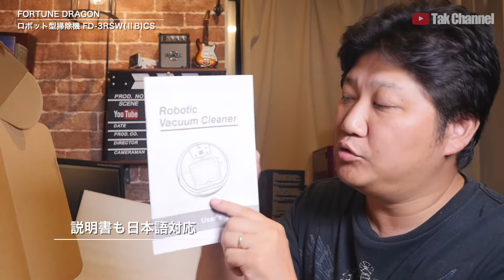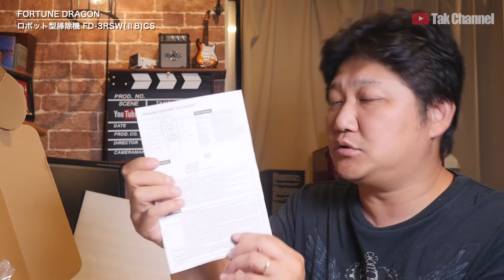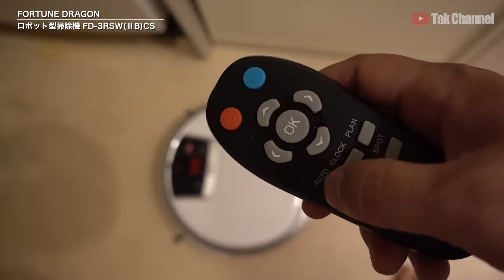【FORTUNE DRAGON】この機能でこの価格！ロボット型掃除機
こちらの動画はFortuneDragon様とのタイアップ動画です。

↓↓ご注文はこちら↓↓
【FORTUNE DRAGON ロボット掃除機 （落下・衝突の防止機能/自動充電機能搭載/リモコン付属）】

【撮影機材】
カメラ
Panasonic LUMIX DMC-GH4

レンズ
OLYMPUS DIgital ED 12-40mm F2.8 PRO

音声録音
SONY ビデオカメラ HDR-MV1

メインチャンネルの登録もお願いしますっ！m(_ _)m
【Twitter】@TakHardrock
【おすすめカタログ】
【BGM】
個人・商用利用可能の音楽、効果音など、ロイヤリティフリーで使える音楽素材を無料で­配信！